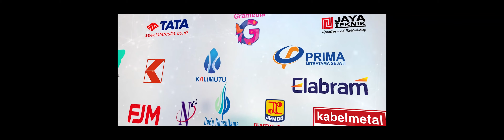video interview revisi 2